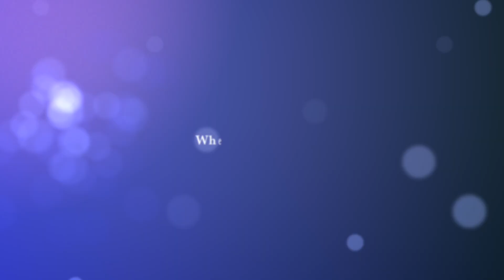HAPPY MOTHER'S DAY | KUSHPREET VLOGS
Vlog #61

Vlogging Gear
Ring Light
Mic

We have one year old kid. On this channel, We upload videos related to day to day life style.